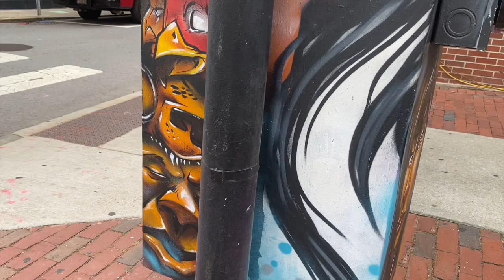Graffiti Light Box on Mass Ave in Central Square, Cambridge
Filmed 9/24/21
Love the corner transitions of this brilliant piece. I don't know the artist. If you do please let me know so I can credit them.